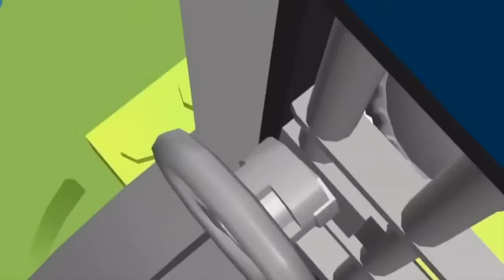Lego City Police 20+ Minutes Lego Firetruck Cartoons Lego City Junior for kids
Lego City Police Lego Firetruck Cartoons Lego City Junior Action for kids with a nice long video to keep the kids entertained while having fun learning.